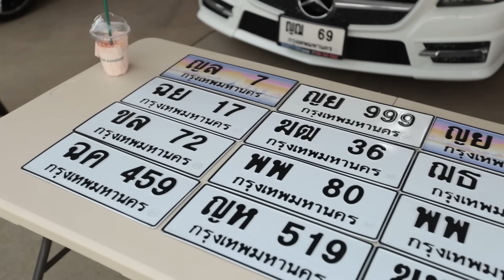300 Vlog : งานรวมรถซิ่งกรุงเทพ!! ระดับหัวแถวของเมืองไทย ทั้ง 2 ล้อและ 4 ล้อ!